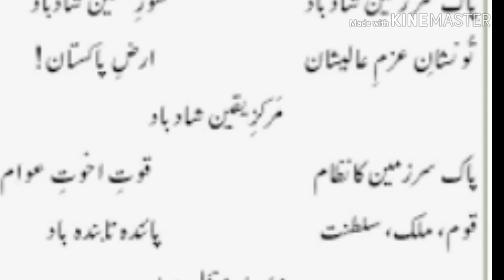National Things of Pakistan..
In this video i am going to tell you about the things which are the National things of Pakistan. Just like The National Bird, The National Animal,The National drink of Pakistan and 18 more things. So watch this video  & tell me if you have any thing which i didn,t mention in tjis video.